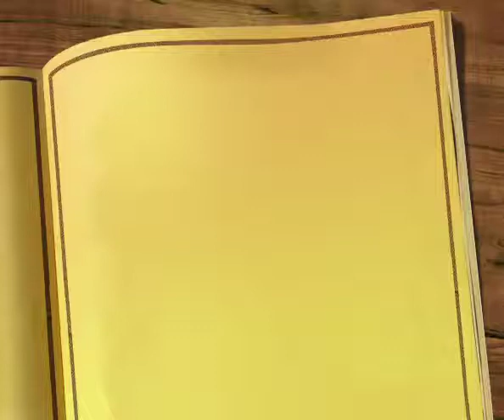All Star Showgrams presents Holiday Caricatures by RV